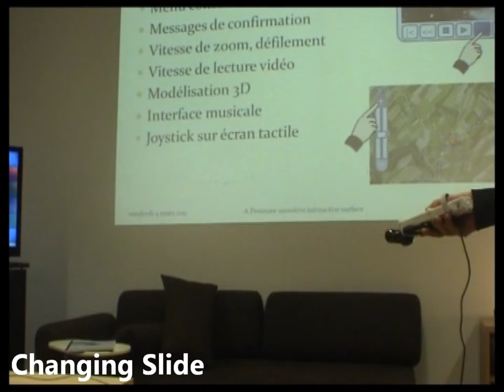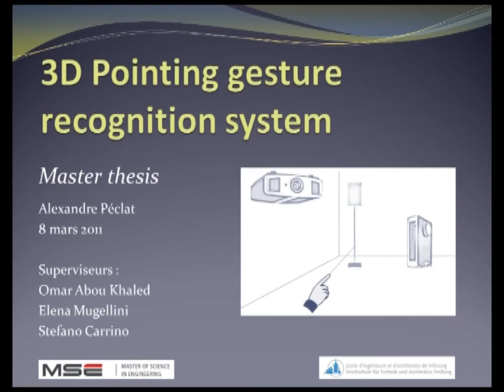ARAMIS 3D pointing